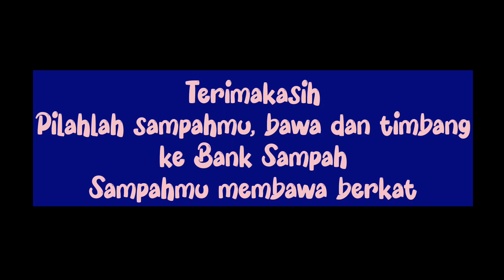Menyambut HPSN & Hari Bumi 2023